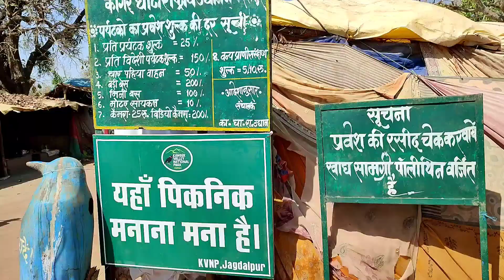Tirtagarh Waterfall | I had a very bad experience in chhattisgarh 😒| Last day in chhattisgarh